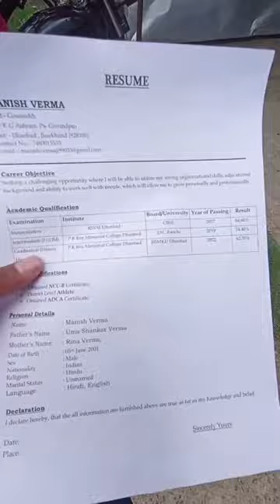BIT SINDRI DHANBAD minivlog #85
Hit likes..